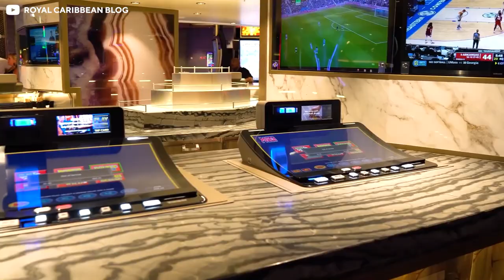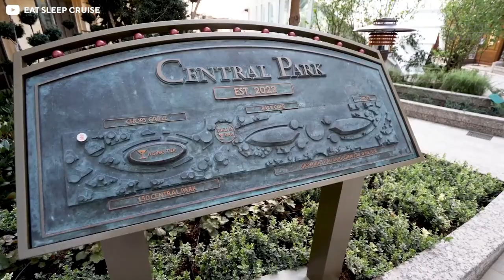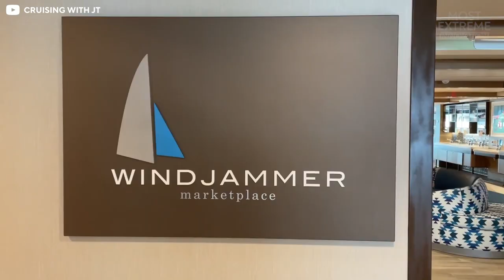Inside Wonder Of The Seas - The Biggest Cruise Ship In The World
00:00 Intro
00:28 The Specs
01:45 The Amenities
05:50 The Cabins
07:15 The Routes
08:03 Hidden Secrets on Board
09:35 Conclusion